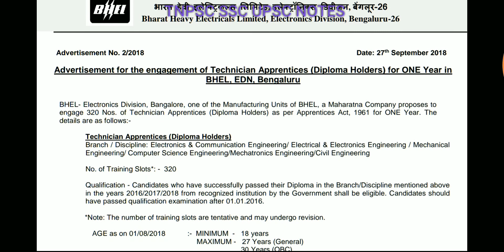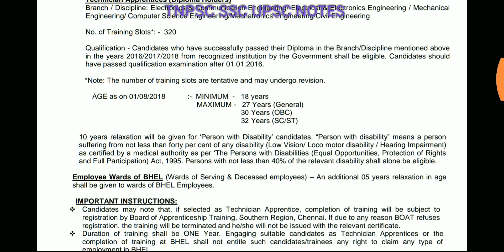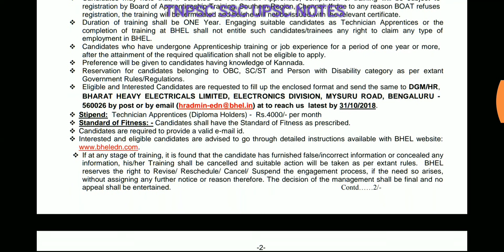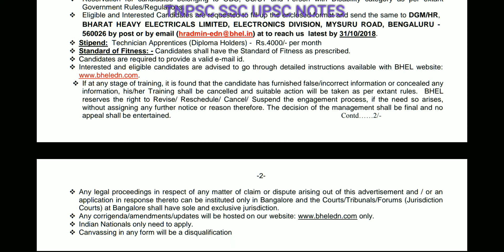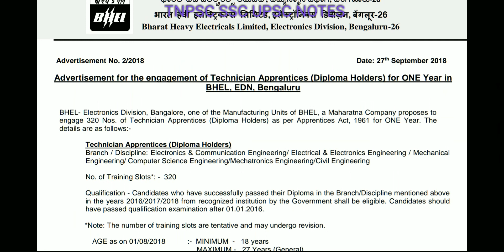BHEL( GOVT) வேலை வாய்ப்பு 2018 /BHEL RECRUITMENT 2018/VACANCIES /SALARY/COMPLETE DETAILS CHECK OUT